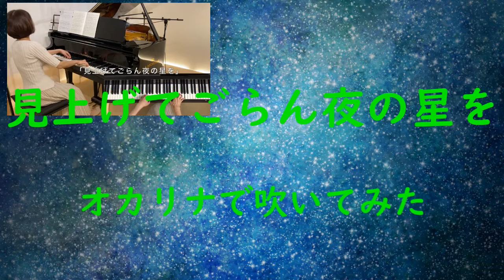見上げてごらん夜の星を オカリナで吹いてみた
とっても素敵なピアノは will iams さんです。

使用オカリナ：亜音エルオーダーAC管